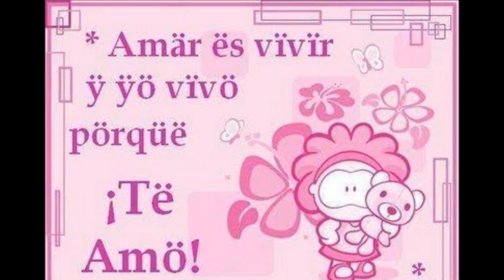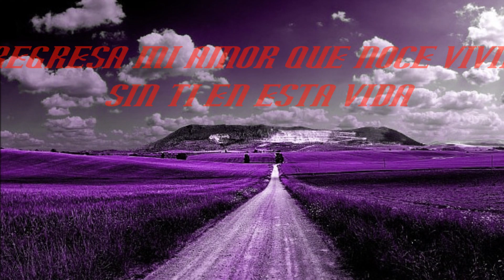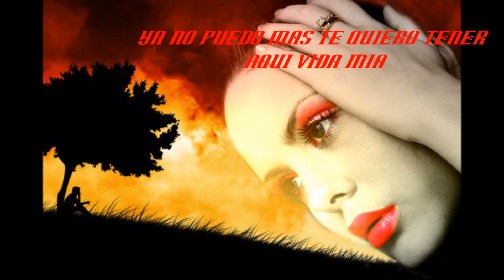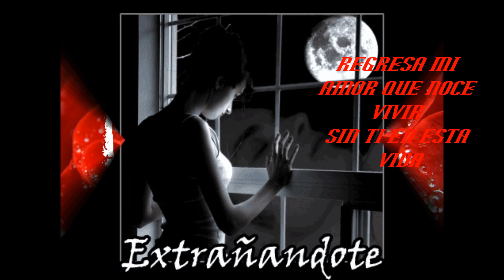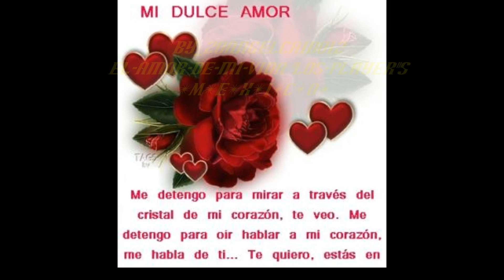los-player"s-el amor de mi vida-video HD